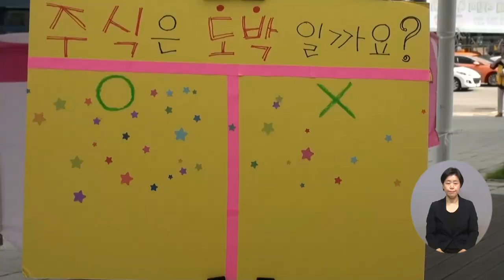복지TV뉴스 1623회 9월 21일 (수) 주요4 열린 중독예방관리 봉사단 캠페인 정운선 기자